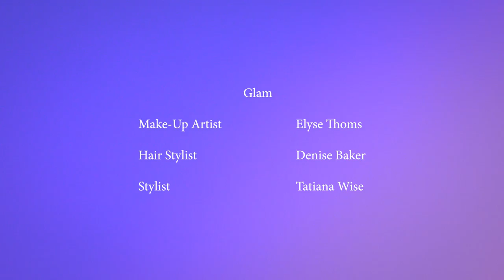ANGEL ETHER SHORT - S!MONE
Directed by JADAGRACE
Co-Directed by Simone Joy Jones
Choreographed by Thom Kitt
Story by Darius Fraser and Simone Joy Jones
Actors: Matthew Kirschner
Darius Fraser
Araselei
Jaz Sanchez
Nathaniel Maverick
Gianluca Gibbons
Stone Morales
Jude Morales
MUA : Elyse Thoms
Stylist: Tatiana Wise
hair colorist & stylist : Denise Baker
DP: Danny Button
Gaffer: Q Burnette
Key Grip: Declan Berkeley
Assistant Camera: Alicia Afshar
Editor: Matthew Allen
Colorist:Taylor Russ
song produced: The Brownboyz
Mixed& Mastered: RJ Cardenas